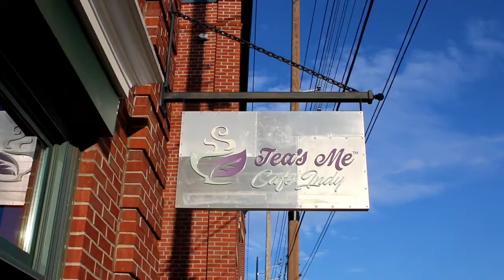The Daily Grind Episode #2-Black Essence performs at Tamika Catchings Tea's Me Cafe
Black Essence-Heavy Hooks, The Infamous Mavi B and Sauce King from Pike High School perform at Tamika Catchings Tea's Me Cafe in October 2018